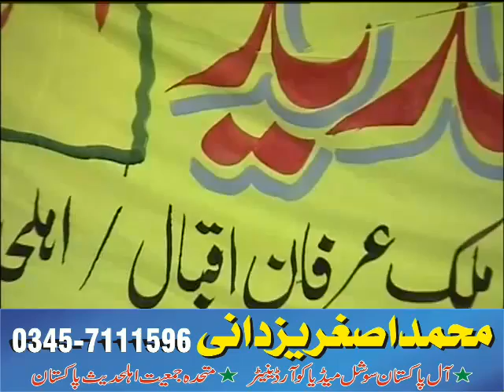Naike Urtin l Qari Muhammad Hanif Rabani l Dawat e Quran o Hadess l Asghar yazdani